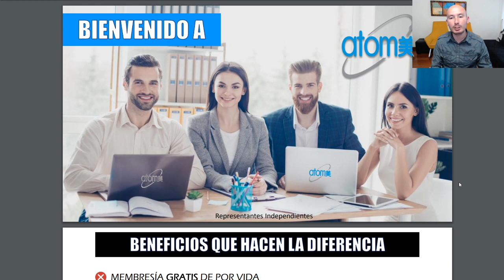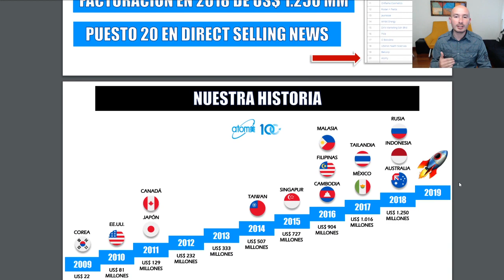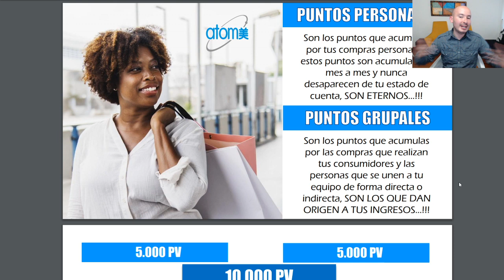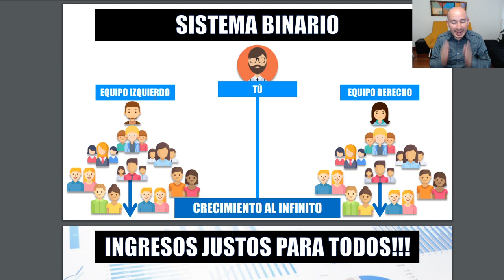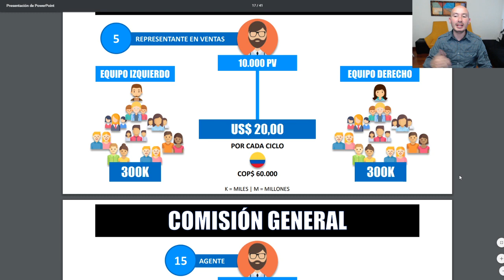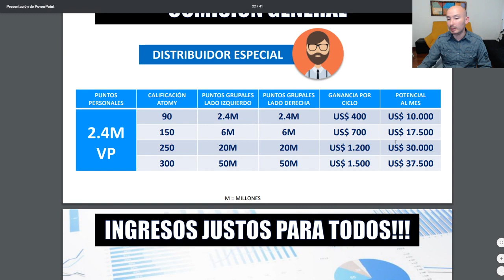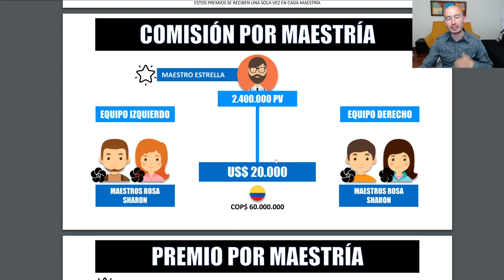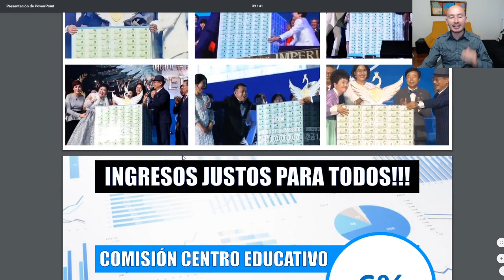🔴PLAN ATOMY COLOMBIA 🇨🇴 FACIL Y RAPIDO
Explication del plan de mercadeo de Atomy Colombia de manera facil y rapida